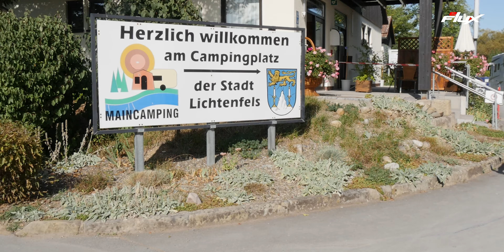EMOTION EFLUX Freeride X2 Hub Mehrgenerationenroller E-Scooter Elektroroller